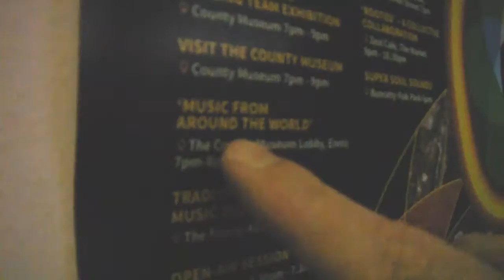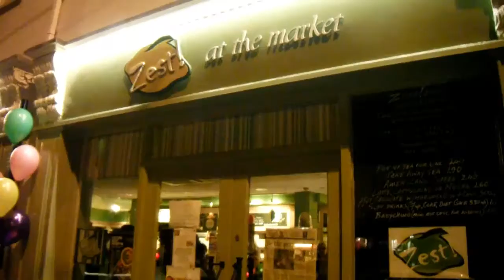Culture Night 2015 Ennis Vlog - Gary Collins Photography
A little vlog of Culture Night 2015 in Ennis, Co Clare.
Events visited:
     'Wood from the Trees' - Honans Antiques
     'Music from around the World'
     'Visit the Museum'
     'Light of the Burren' - County Museum
     'Poetry & the Delta Blues' - The Record Break Cafe
     'The Secret Life of Plastic' - Monastery Park
     'Rooted - a Collective Collaboration' - Zest
[none of the photos featured are mine]

Video by : Aoife Lenihan